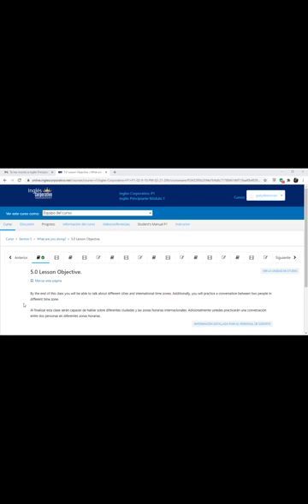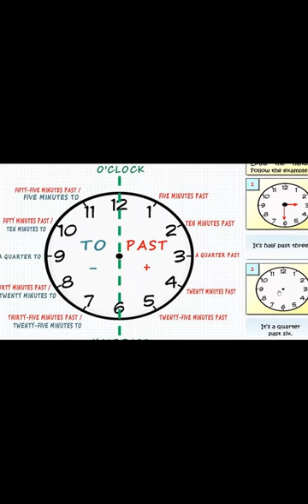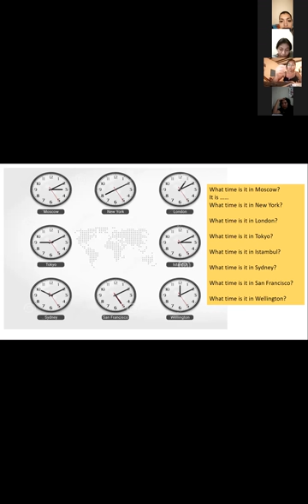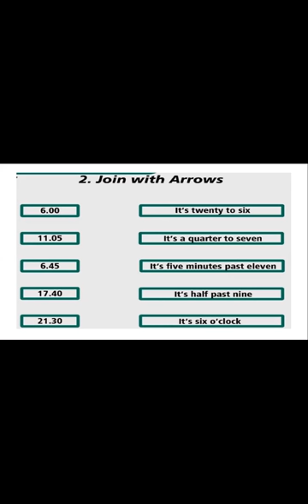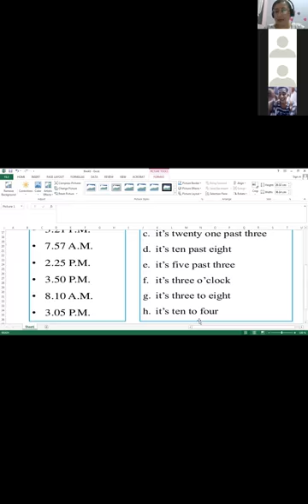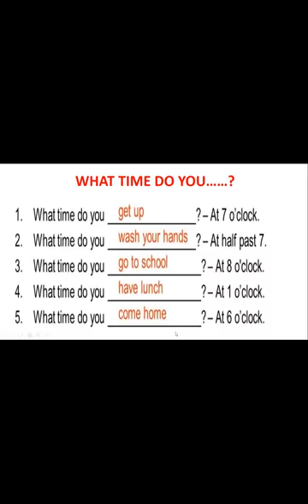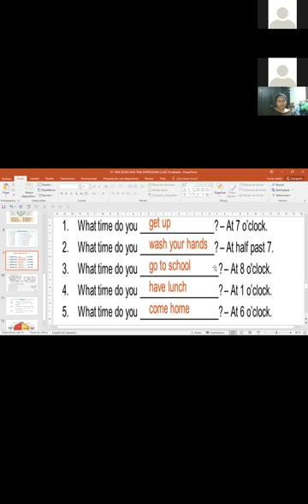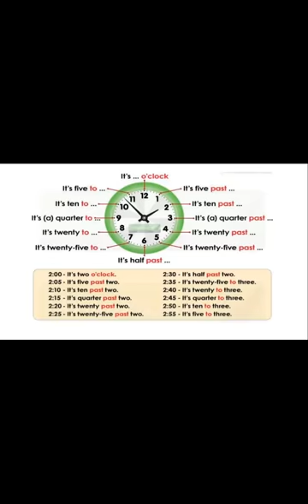Ingles Corporativo-P1-02-8-9-PM-206 TIME EXPRESSIONS Class 13